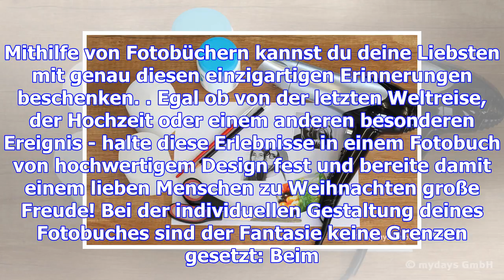Geschenkidee: mit diesen erinnerungen beschenken wir unsere liebsten!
Erinnerungen an perfekte Momente sind mit das schönste Geschenk - mithilfe dieser tollen Idee werden...